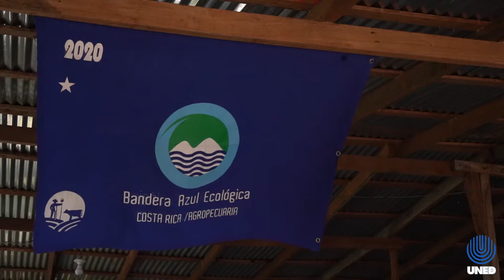Las Voces del Territorio| Ep 1 Lácteos Corobicí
Las Voces del Territorio| Episodio 1 Lácteos Corobicí.

Presentamos a Eneida Murillo, quien vive en Agua Caliente de Cañas, Guanacaste. Eneida nos comparte su emprendimiento de Lácteos Corobicí.

Le invitamos a conocer su historia, sus dificultades y sus expectativas para el próximo gobierno.

Una producción de Onda UNED, FEUNED, La Unidad de Vinculación Estudiantil de la ECA, La Escuela de Ciencias Sociales y Humanidades, las sedes UNED de Cañas, Liberia y la Cruz y Comunica Territorios.